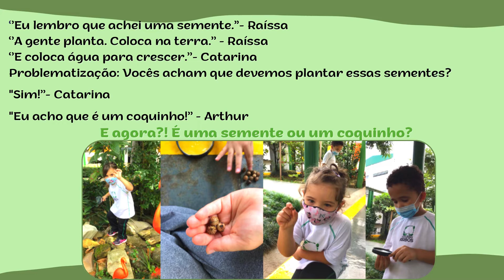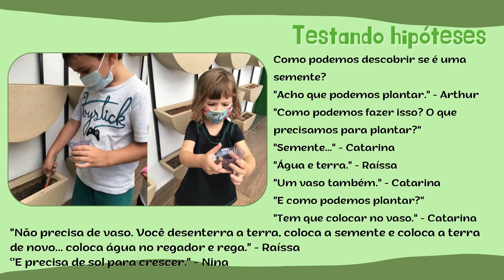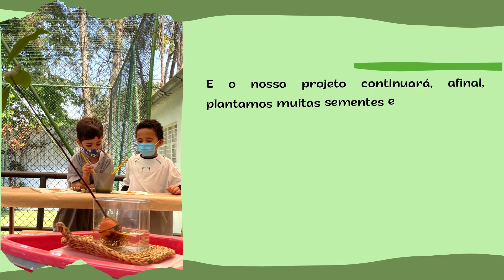Miudezas... Small Things - ARFEC S.B.C